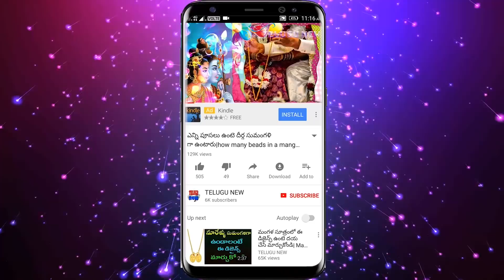సోమవారం చేతికి ఇది ధరించి పూజ చేస్తే మీ ఇంటి నిండా ధన వర్షమే | TeluguNew channel